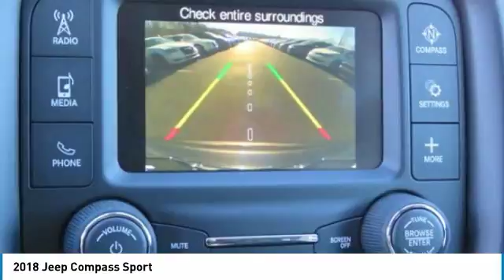2018 Jeep Compass Charlotte NC J182048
2018 Jeep Compass Sport

You'll love this 2018 Jeep Compass. This is a suv you'll want to take home. Call and get in touch with Keffer Chrysler Jeep directly, and be the first to open the suv door today!